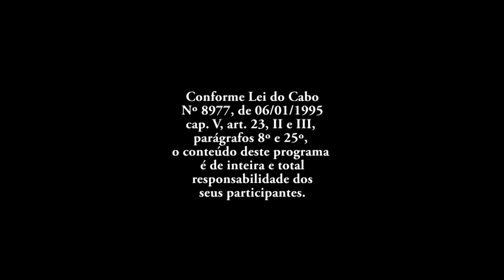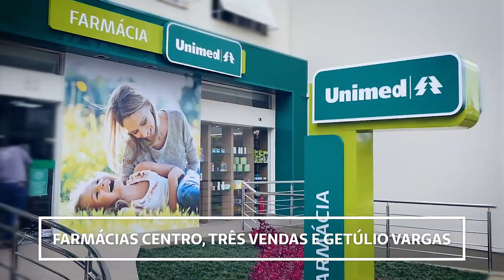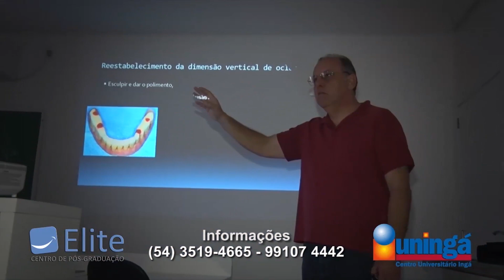Programa Viver com Saúde com Raquel H.De Quadros Brandão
Hoje no programa Viver com Saúde você terá a oportunidade de conhecer o trabalho realizado pela equipe da Podologia Erechim.
São diversos tratamentos para o seu bem estar como : podologia, tratamentos com ozonioterapia, podiatria, e agora com preenchimentos e contorno de lábios com a mais alta e moderna tecnologia.

O programa é hoje (quarta-feira) e começa 21:30 hr na TV Erechim e também aqui no facebook.

As reprises são nos seguintes horários :
Quinta-feira : 03:30hr , 10:30hr, 16 hr, 21:30hr.
Sexta-feira : 02hr, 10hr, 16:30hr, 19:30hr.
Sábado : 00hr, 05:30hr, 11hr, 14:30hr,
Domingo : 01hr, 06:30hr, 13:30hr18hr.
Segunda-Feira : 04hr, 10:30hr,16hr, 21hr.
Terça-Feira : 02hr, 05:30hr, 10:30hr, 16hr.
Quarta-feira : 10:30hr,13:30hr,17:30hr